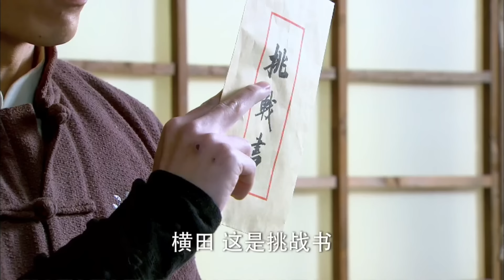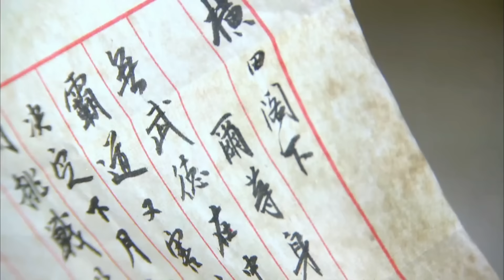[功夫太極】徒弟打擂被日本人打死，師傅上門怒揍日本人⚔️丨 Kungfu丨功夫丨武俠丨動作丨TAICHI丨Chinesedrama丨中國電視劇